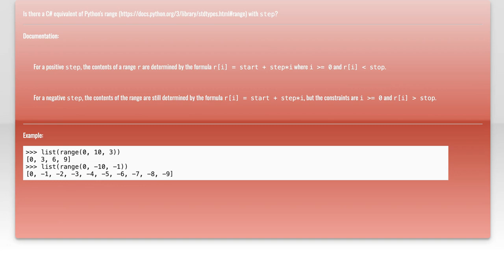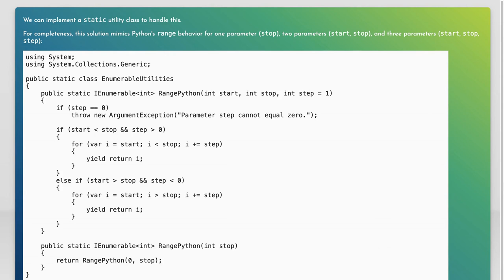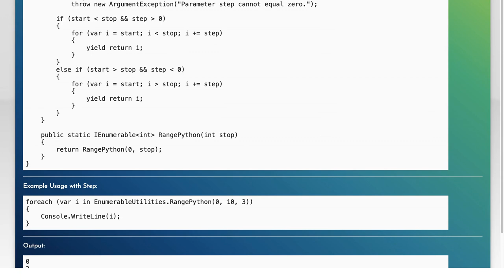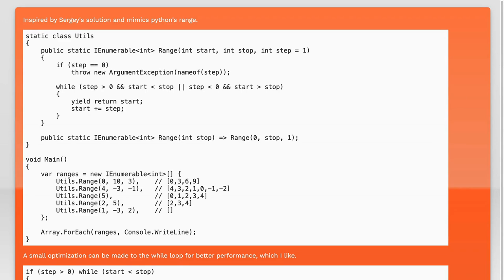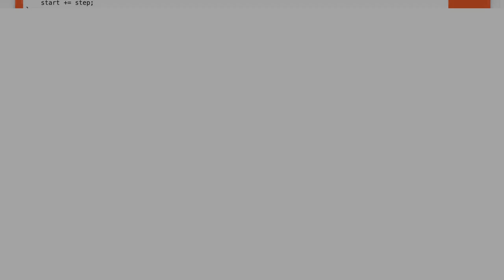C# equivalent of Python's range with step?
c#: C# equivalent of Python&#39;s range with step?

Related to: c#, python, range, ienumerable